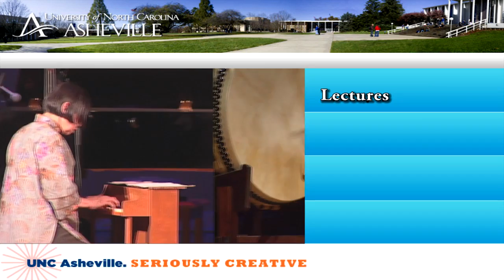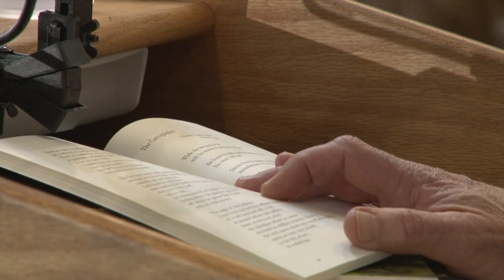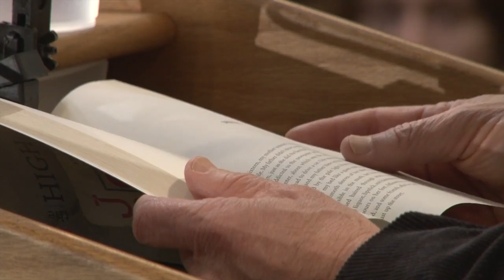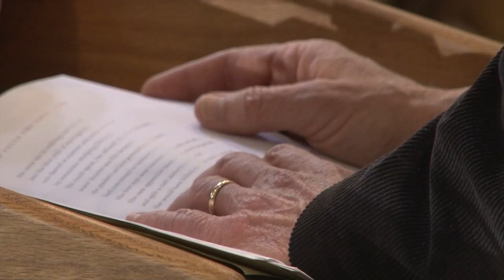An Evening with N.C. Poet Laureate Joseph Bathanti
Joseph Bathanti, professor of creative writing at Appalachian State University, was named North Carolina Poet Laureate in August 2012.  He is the author of six books of poetry including "This Metal," which was nominated for the National Book Award.  His novels and poems have won numerous awards.